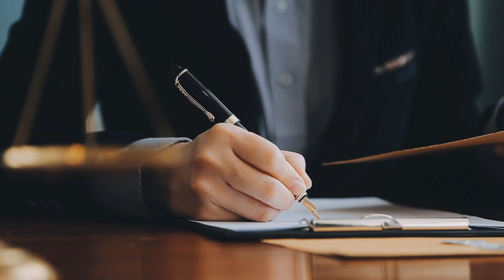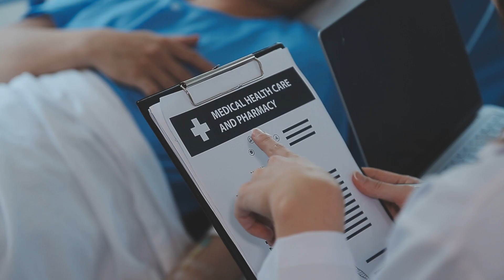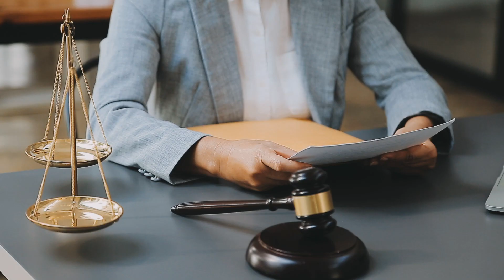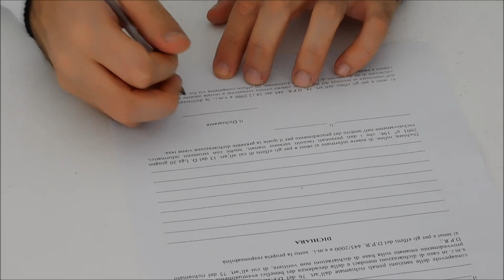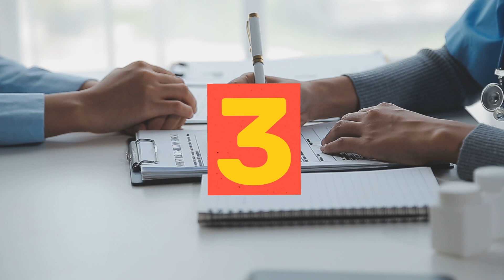What Happens To Female Inmates In Men's Jails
Did you know that there are prisons where both women and men are held together? Yes! Yes, you heard right. There are such closed institutions in the world. A man and a woman interacting in a confined space – what should one expect? Will there be a tragedy, or could everything end amicably?

Timecodes:

00:00 Introduction
00:23 Housing Men and Women in the Same Prison
01:54 Stories of Women in Male Prisons
03:27 Dee Farmer
06:20 Vicky Thompson
08:02 Nazar Gulevich
10:11 Hormones Necessary for Maintaining Body and Mind Health
11:48 Conclusion